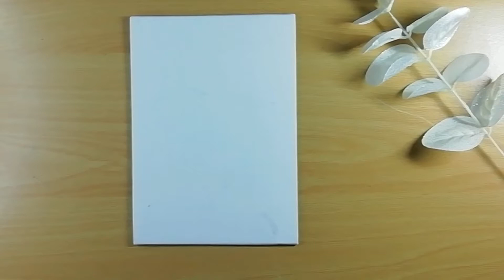How to paint a simple faceless portrait - Time-lapse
Painting a faceless portrait with acrylics.

Paint: Docrafts Acrylic Paints
Canvas

🎵 Track Info:

Title: Blue by Roa Music